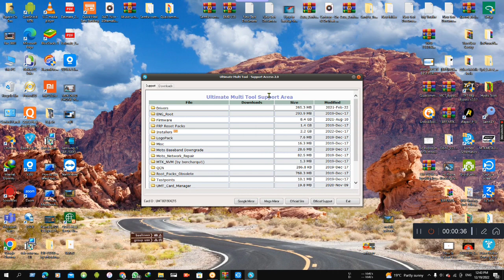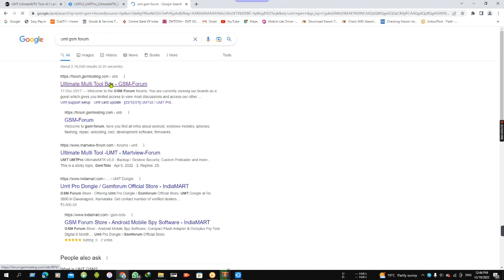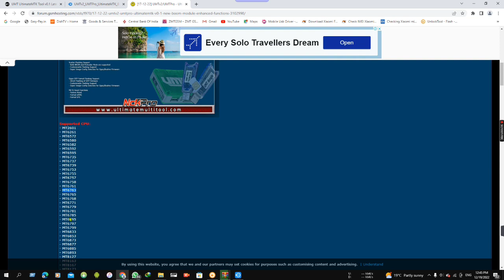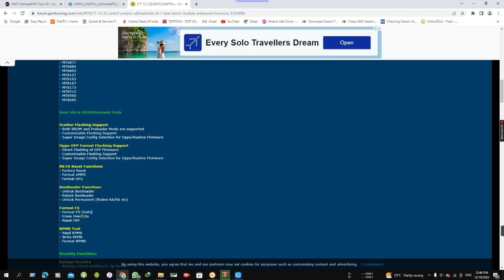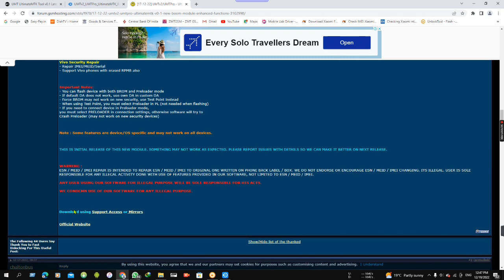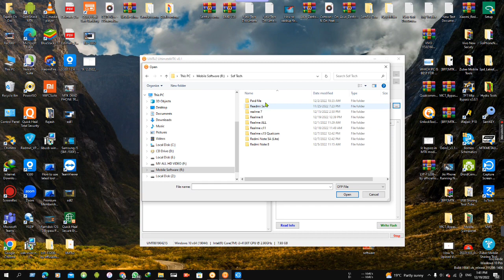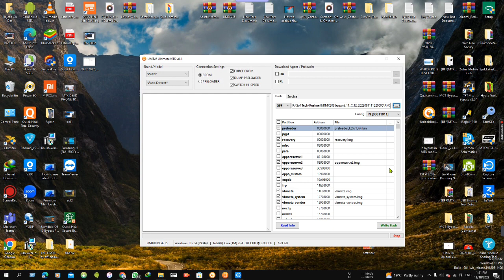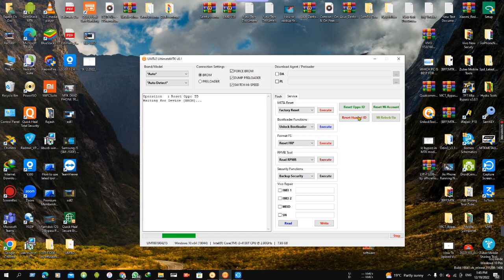UMT MTK New BIG Update || One Click Me Sare Phone Unlock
umt new update 2022
umt new update
vivo y12 unlock umt new security
umt mtk new update

Supported CPU:
MT2601
MT6261
MT6572
MT6580
MT6582
MT6592
MT6595
MT6735
MT6737
MT6739
MT6753
MT6755
MT6757
MT6758
MT6761
MT6763
MT6765
MT6768
MT6771
MT6779
MT6781
MT6785
MT6795
MT6797
MT6799
MT6833
MT6853
MT6873
MT6877
MT6885
MT6893
MT8127
MT8163
MT8167
MT8173
MT8512
MT8590
MT8695

Read Info in BROM/Preloader Mode

Scatter Flashing Support
Both BROM and Preloader Mode are supported
Customizable Flashing Support
Super Image Config Selection for Oppo/Realme Firmware

Oppo OFP Format Flashing Support
Direct Flashing of OFP Firmware Customizable Flashing Support

META Reset Functions
Factory Reset
Format eMMC
Format UFS

Bootloader Functions
Unlock Bootloader
Relock Bootloader
Unlock Permanent (Redmi 6A/9A etc)

Format FS
Format FS (Safe)
Erase Userdata
Reset FRP

RPMB Tool
Read RPMB
Write RPMB
Format RPMB